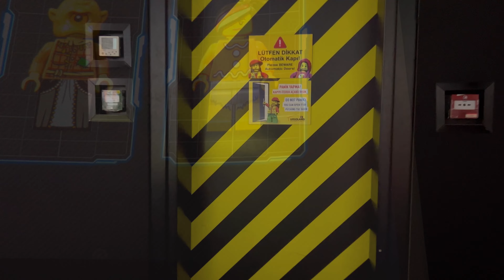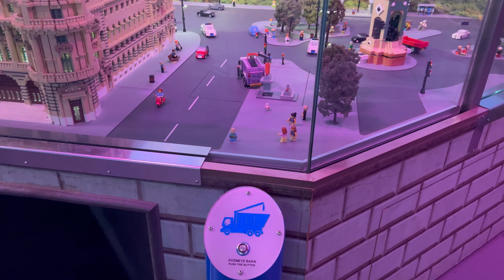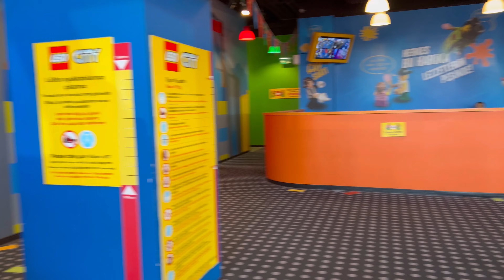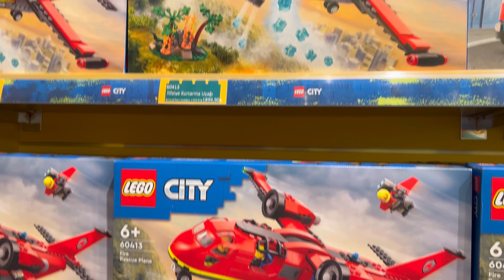Legoland Discovery Centre, Istanbul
LEGOLAND Discovery Center Istanbul este situat în cel mai mare și mai nou centru comercial din Europa, Forum Istanbul, la Bayrampasa.

LEGOLAND Discovery Centre Istanbul is situated within Europe's largest and newest shopping centre Forum Istanbul at Bayrampasa.